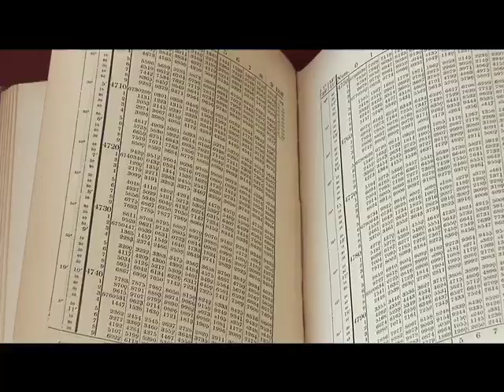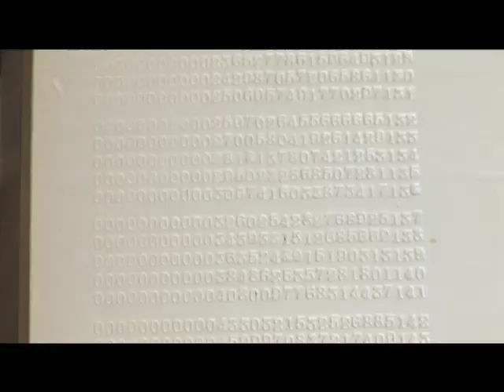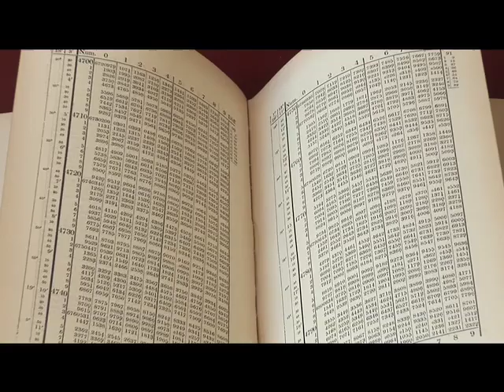Babbage's Difference Engine No. 2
The Difference Engine was an accurate mechanical calculator designed by Charles Babbage in the 1840s, but was never built in its inventor's lifetime. Here, its modern builder explains how it works.